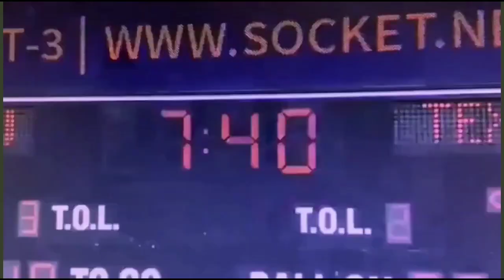Kenyon Green highlights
NFL Offensive Lineman Kenyon Green highlights

* I do not claim ownership of anything made in this video